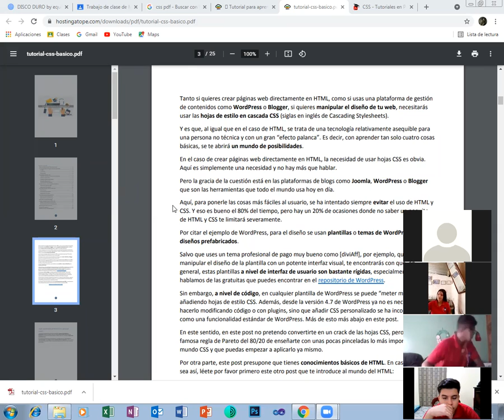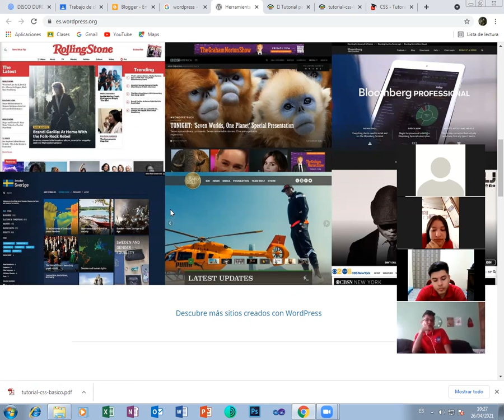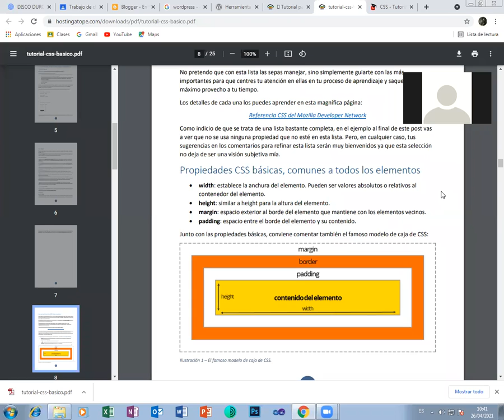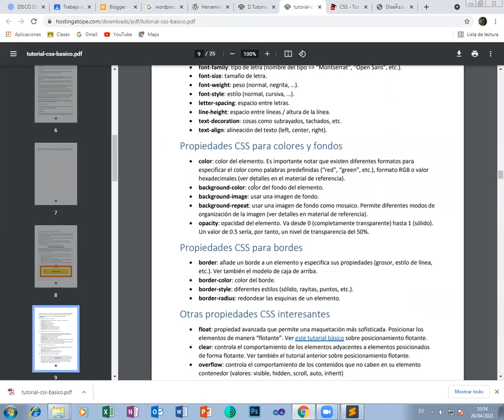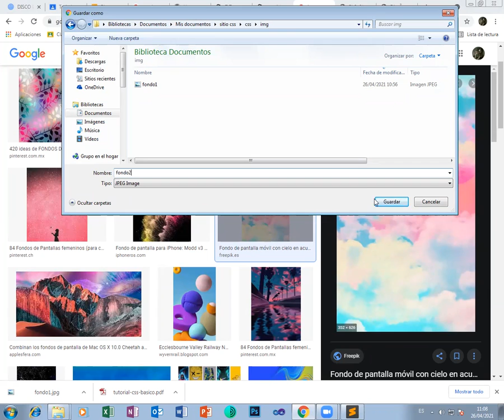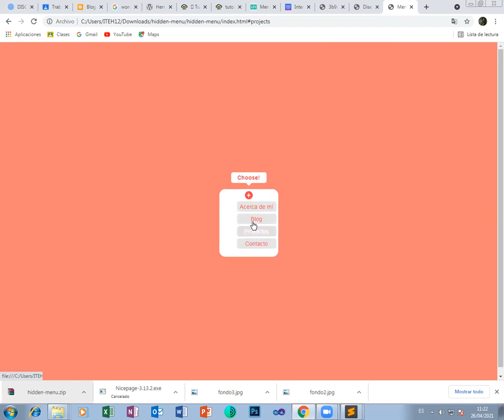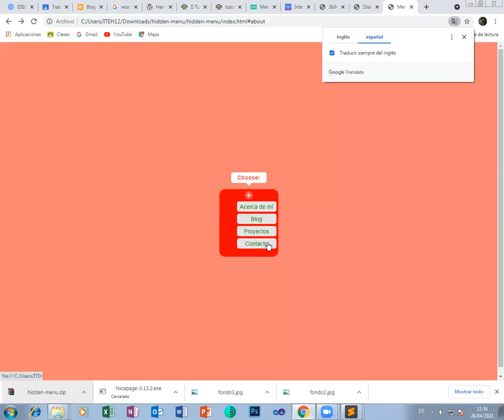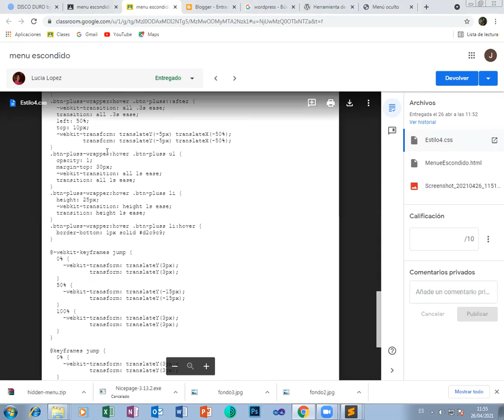DISEÑO WEB I PLANTILLAS CSS III BTP INFORMATICA 26 ABRIL 2021